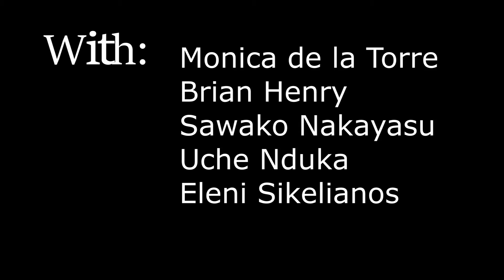Pioneer Valley Poetry Festival 2018: DAY ONE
DAY ONE: [Friday, October 19, 2018] Introductions by Christopher Lauçanno & Edward Foster;   Video Production by Thomas Pinto Franco. Video Equipment courtesy of SCAT Somerville MA.
Readers:
     Monica de la Torre
     Brian Henry
     Sawako Nakayasu
     Uche Nduka
     Eleni Sikelianos
Fayerweather Hall
Amherst College
Amherst, Massachusetts